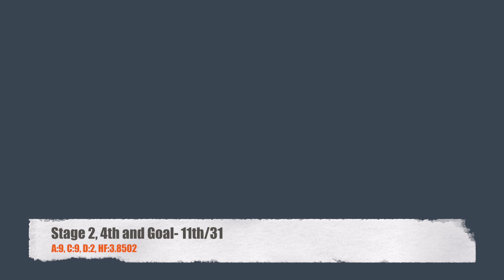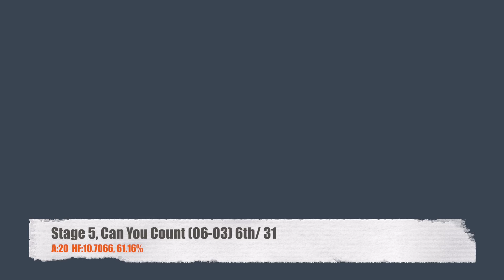Workin it! Carry Optics Style.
Glock 17 Carry Optic Division, Unclassified,
FAS USPSA Match, 3 Feb 19